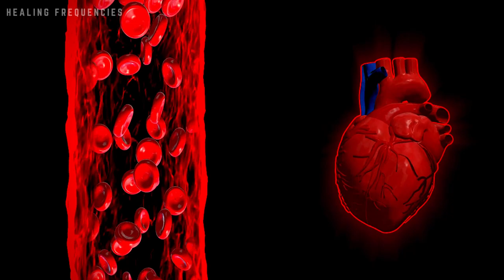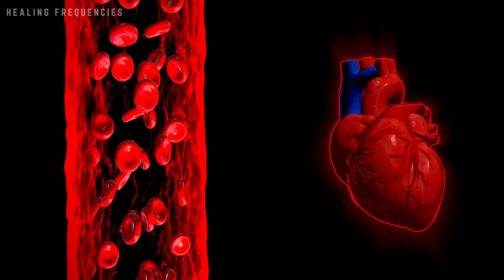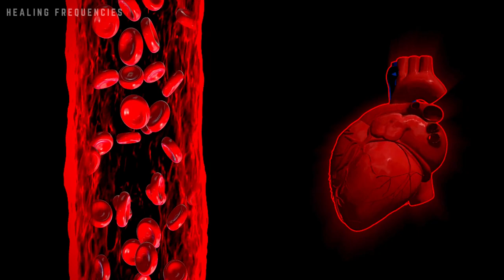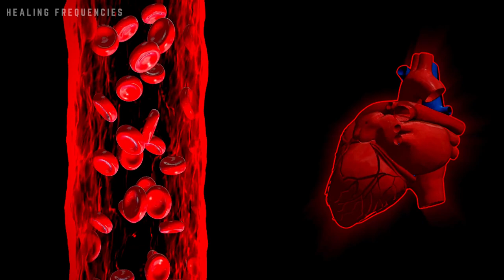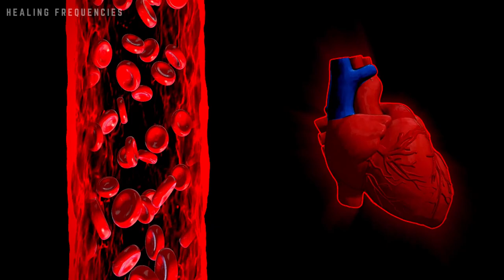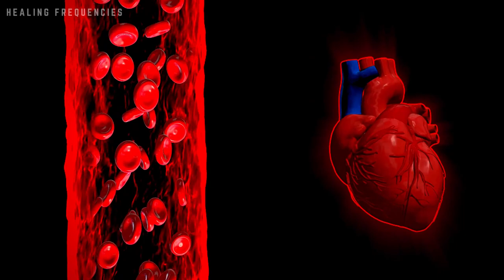Muzyka obniżająca ciśnienie krwi | Popraw krążenie krwi | Normalizuj bicie serca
Muzyka obniżająca ciśnienie krwi | Częstotliwość Rife’a | Popraw krążenie krwi | Normalizuj bicie serca

Dzięki tej sesji medytacyjnej możesz naturalnie wyregulować swoje ciśnienie krwi. Muzykoterapia niezwykle efektywnie obniża skurczowe i rozkurczowe ciśnienie tętnicze oraz zmniejsza częstość akcji serca. Dlatego też ta relaksująca muzyka jest skuteczna m.in. w terapii nadciśnienia tętniczego, ale wykazuje także pozytywny wpływ w przypadku innych chorób krążenia.
Wejdź w stan głębokiej medytacji i relaksu. Skoncentruj się na spokojnym oddechu przez przeponę. Niech pozytywne wibracje dotrą do Twojego wnętrza i w naturalny sposób usprawnią Twój układ krążenia.
Oddaj się muzyce i poczuj różnicę.
Zadbaj o siebie…
Przekonaj się jaką siłę ma ta muzyka o uzdrawiającej częstotliwości.

▶ Gwarancja jakości:

Uzdrawiająca muzyka relaksacyjna, którą znajdziesz na kanale Healing Frequencies jest unikalna. To  starannie dobrane oryginalne kompozycje. Gwarantujemy najwyższą jakość. W dużej mierze bazujemy na częstotliwościach Solfeggio (174 Hz, 285 Hz, 396 Hz, 417 Hz, 528 Hz, 639 Hz, 741 Hz, 852 Hz, 963 Hz) oraz częstotliwościach Rife'a, które wpływają na nasz świadomy i podświadomy umysł. Realne korzyści lecznicze płynące z naszej muzyki wynikają także z zastosowania m.in. dudnień różnicowych, tonów izochronicznych, rytmów monofonicznych, które oddziałują bezpośrednio na komórki naszego ciała.

 ▶ Sugestie:

Najlepszy efekt muzykoterapii osiągniesz poprzez zastosowanie słuchawek lub wysokiej jakości głośników.
Podczas pierwszych 5-10 minut Twoje fale mózgowe dostosują się do częstotliwości muzyki. Wtedy zaczniesz odczuwać pozytywny wpływ na Twoje emocje i stan świadomości. Chcąc otrzymać długotrwały efekt musisz pamiętać o regularności.

 ▶ Bezpieczeństwo:

Nie słuchaj naszej muzyki podczas prowadzenia pojazdów, obsługi maszyn lub innych czynności, które wymagają od Ciebie maksymalnej uwagi.
Zrelaksuj się – usiądź w wygodnym miejscu lub połóż się i oddaj się muzyce.

UWAGA! Jeśli cierpisz na jakiekolwiek dolegliwości – fizyczne lub psychiczne, nie zapominaj o profesjonalnej poradzie medycznej. Nasza muzyka nie zastępuje konwencjonalnego sposobu leczenia chorób. Jest przede wszystkim doskonałym uzupełnieniem terapii.
Nasze utwory, oprócz wysokiej skuteczności, niosą ze sobą także ogromną przyjemność ze słuchania.

Poczuj niezwykłą moc płynącą z naszej muzyki… Dziękujemy, że jesteś z nami.

✔ Wideo: Elementy użyte w tym filmie są licencjonowane przez platformę Canva i zostały przez nas odpowiednio zmontowane.

✔ Muzyka: Healing Frequencies